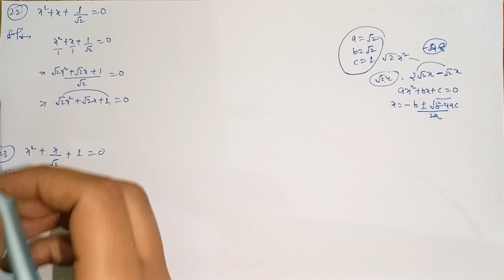RD Sharma | Class 11 | Chapter 14 | Quadratic Equations | Ex 14.1 | Q18 to Q27